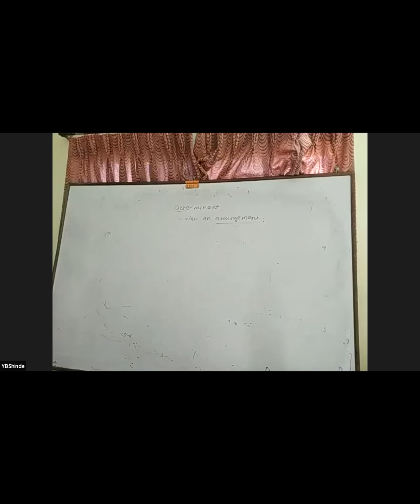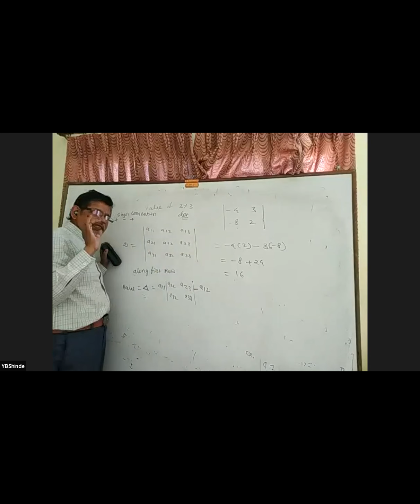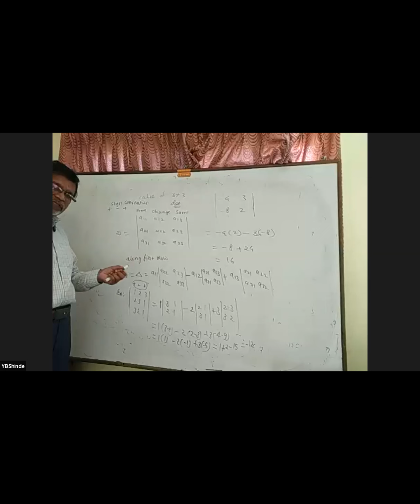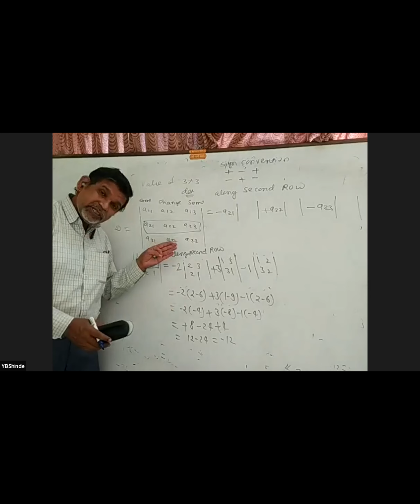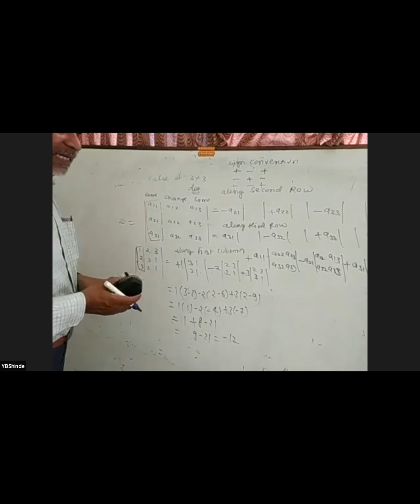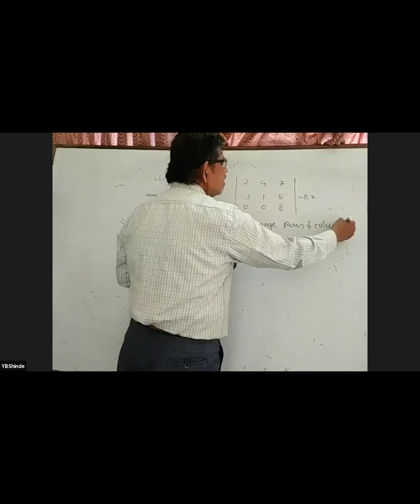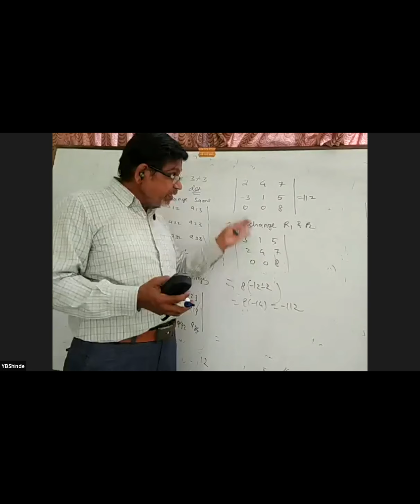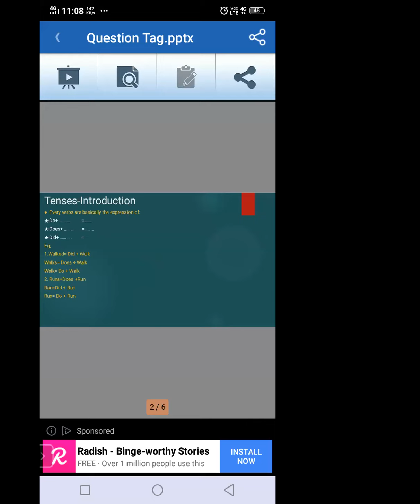11 Maths I 18 05 2021